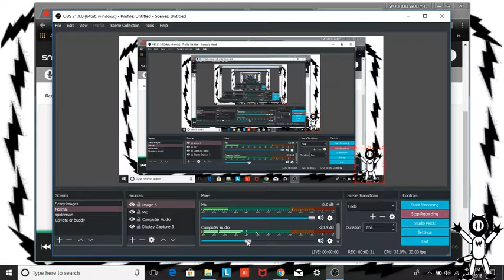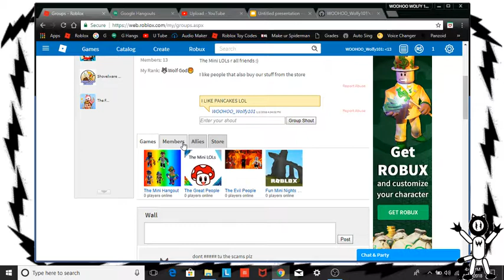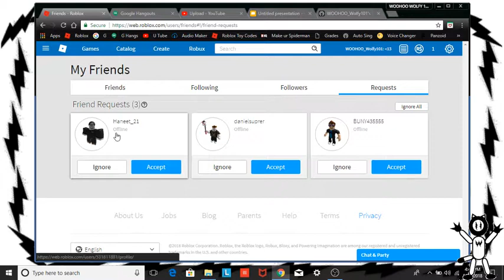Rubux scams r dumb